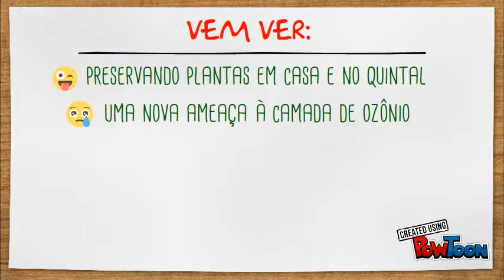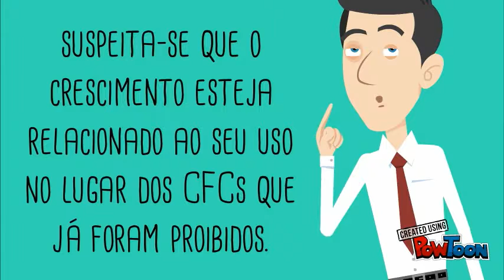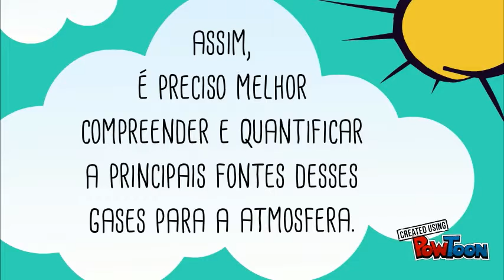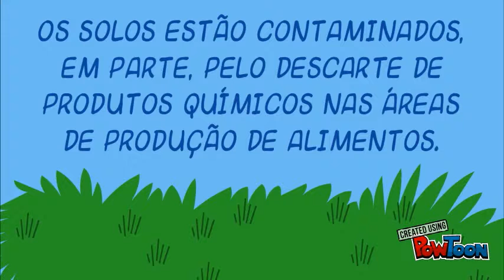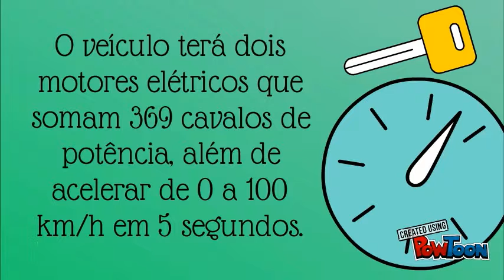Plantas | Camada de ozônio | Plástico | Terra envenenada | Nova Kombi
Quer conhecer algumas dicas para preservar suas plantas sempre bonitas? Você sabia que existe uma nova ameaça à camada de ozônio? Que nós usamos 500 bilhões de garrafas plásticas por ano? Que nosso planeta está envenenado? E que a Kombi vai voltar, e agora será 100% elétrica? Respostas pra essas perguntas? Aperte o play e descubra o que rolou no blog essa semana! Tudo na íntegra no blog